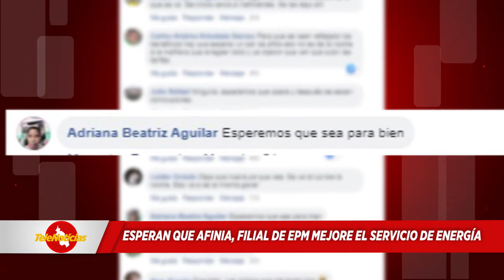ESPERAN QUE AFINIA, FILIAL DE EPM MEJORE EL SERVICIO DE ENERGIA